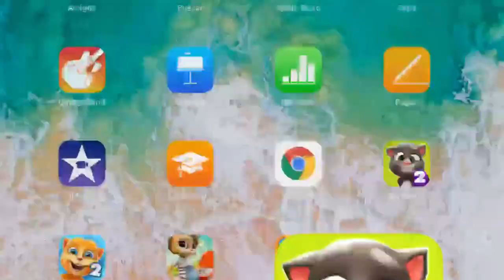El Gato TOM Juega SPACE TRAILS RECORD +45000 Puntos , My talking Tom 2